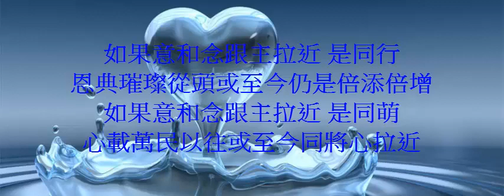同夢同心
曲: Sandra Wu    詞: Billy & Bilibala

v1
從前是陌生的過路行人
無名氏大半生未留低脚印
尋覓接近貼近最終挨近
神妙愛每天觸摸我心

自那天是滿身窄路上泥塵
同行是互勉手望共燃點興奮
同在窄路之中結伴的脚印
同渡過眼淺或歡欣

轉動變幻過程學珍惜每站
地闊天高旅途彌漫著主恩
盈或缺,合與分,樂與甘,光或暗
每段路同夢與同心

副:
如果意和念跟主拉近 是同行
恩典璀璨從頭或至今仍是倍添倍增
如果意和念跟主拉近 是同萌
心載萬民以往或至今同將心拉近
無懼使命多艱辛和十架主相襯
留低福音的足印

v2
紅黄綠在轉燈千百萬途人
年月日大半生漸流失天真
誰願過問慰問顯彰主愛憫
憑著愛讓愛甦醒再生

白襯黑,淡與灰,一套度量衡
你我他若要找美麗人生繽紛?
同樣天空之中故事怎配襯?
神願配搭描畫這生